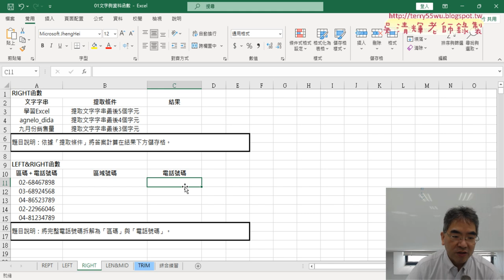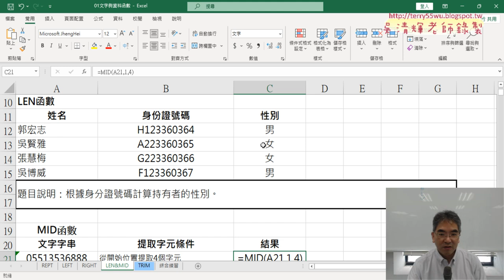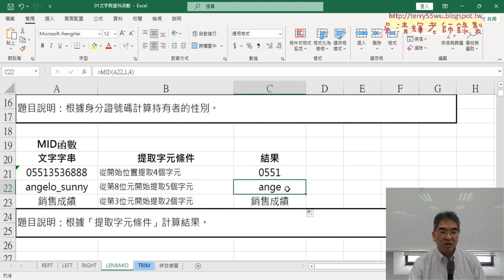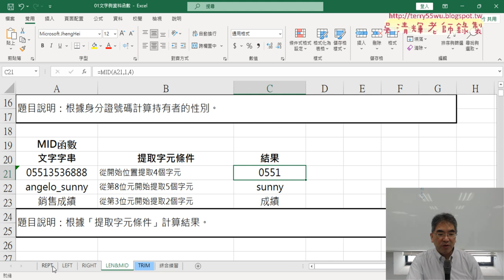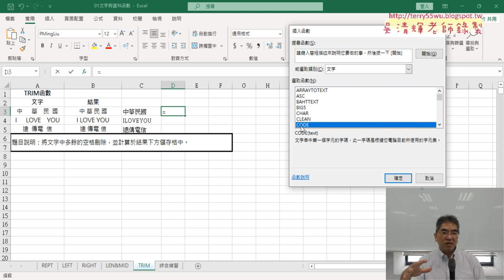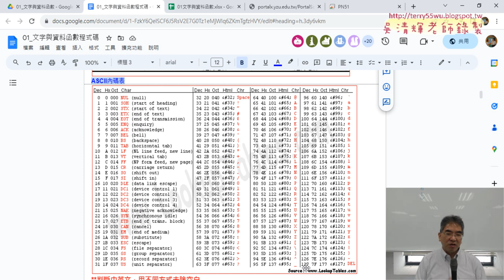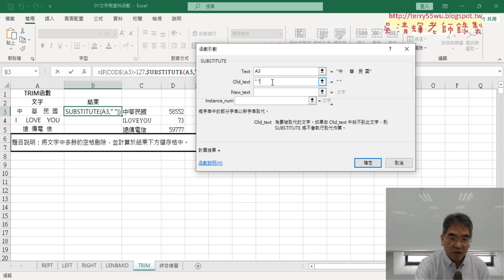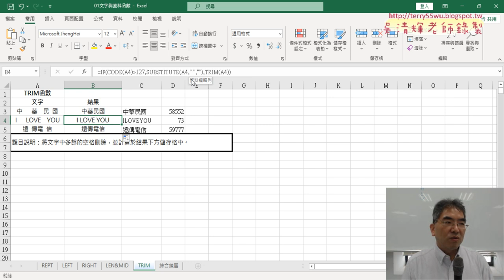03 文字格式與CODE與TRIM與SUBTITUBE函數